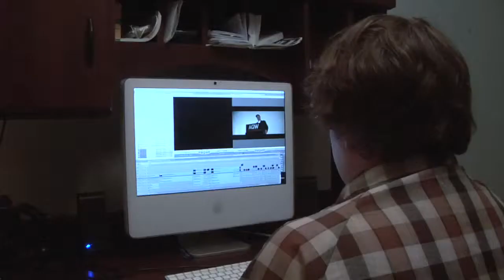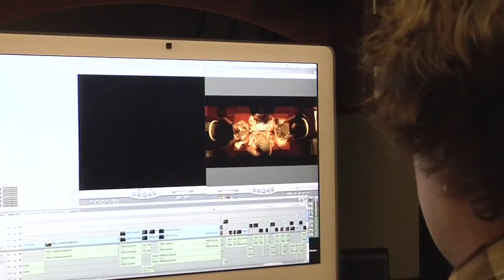The Arrow and the String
A discussion with filmmaker Tim Swaddling about the making of his first feature film "The Arrow and the String."